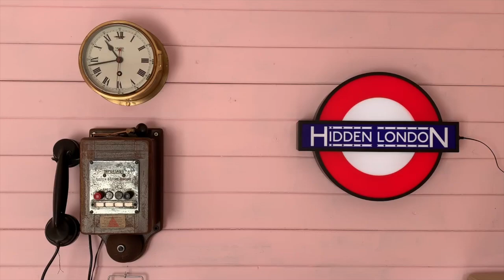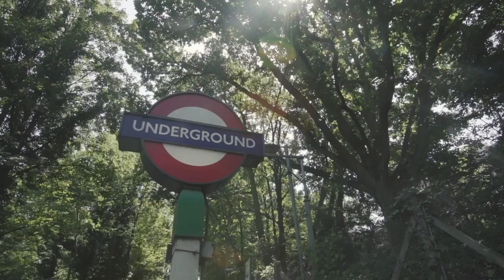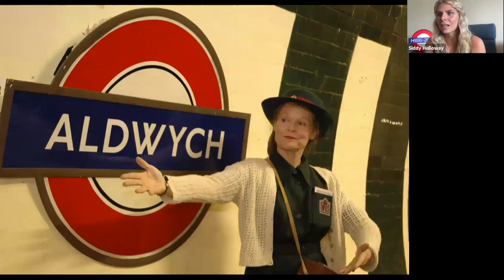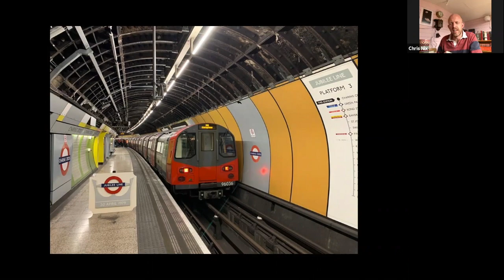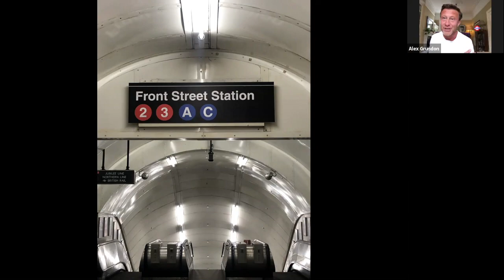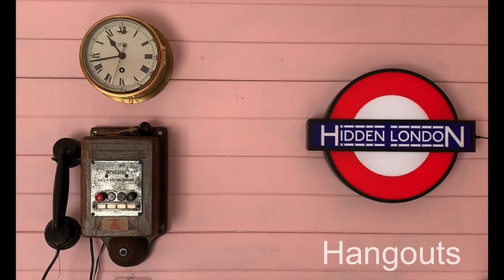Hidden London Hangouts Episode 11 - Season End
This episode is the last in series one of our Hidden London Hangouts! In this episode, Chris, Laura, Siddy and Alex recount their favourite moments over the past 10 weeks, from reaching the top of 55 Broadway, London's first skyscraper to venturing into the maze of tunnels at Moorgate. There are a huge number of secret stories the team are excited to revisit.

Thank you for all the support this series! Don't forget, you can head over to our London Transport Museum online shop to buy many of the items you may have spotted throughout the series for yourself